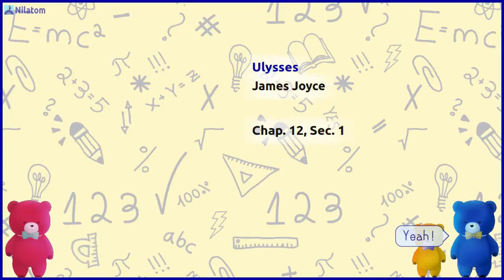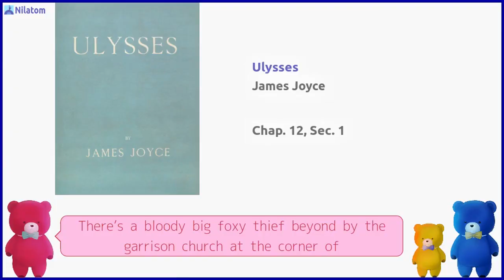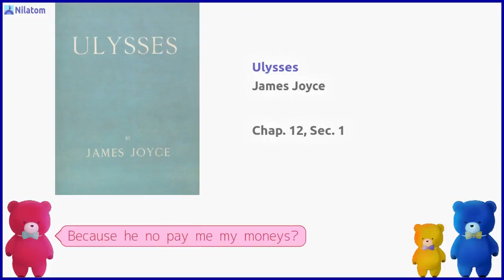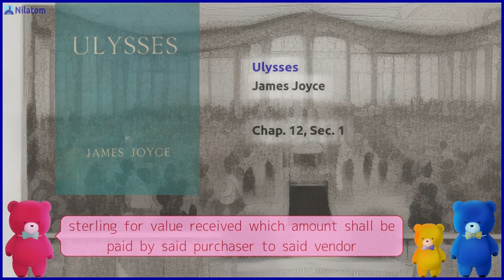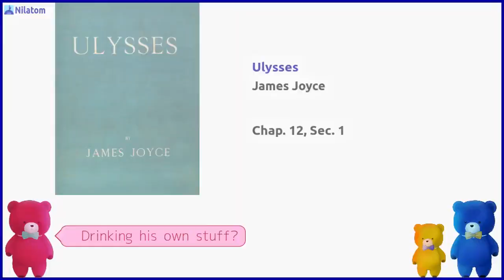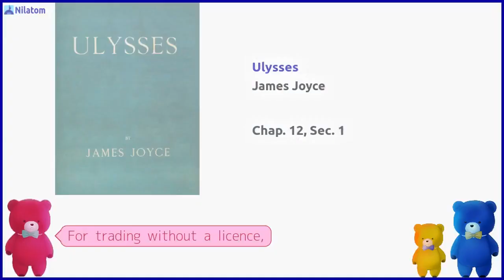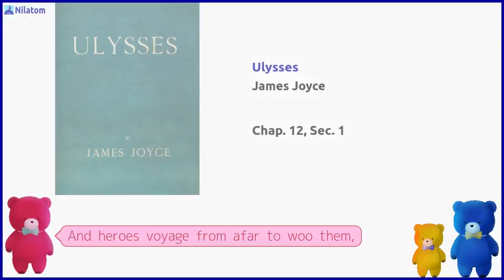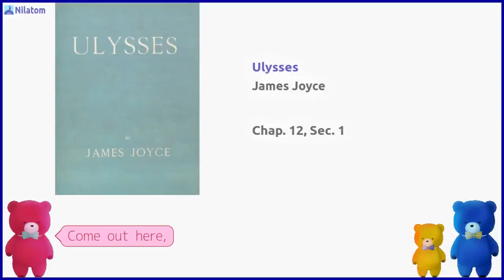Ulysses【 Chap. 12, Sec. 1 】